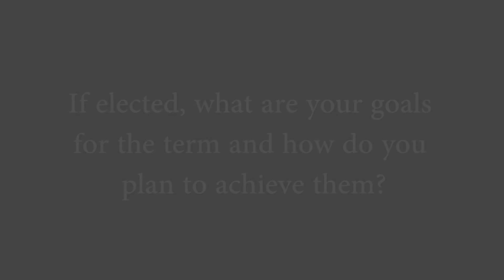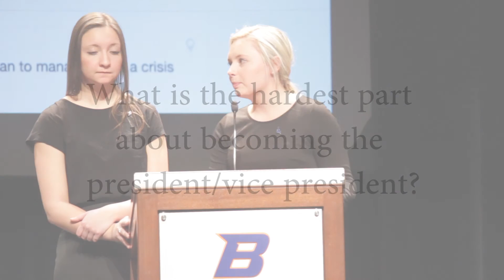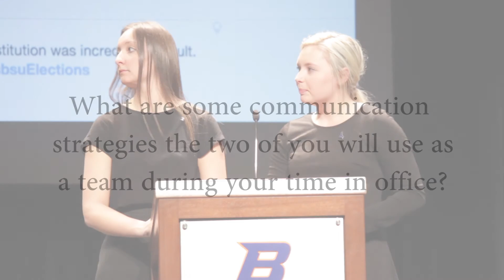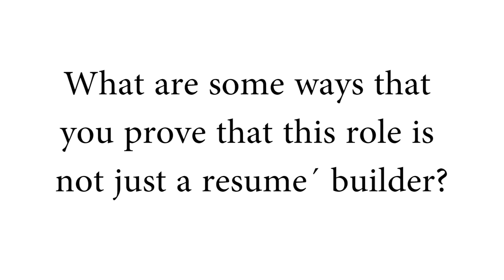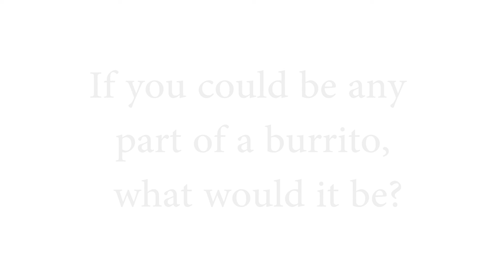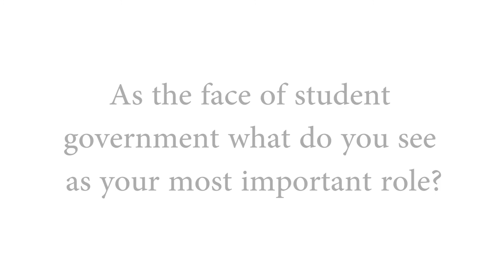ASBSU Student Debates - President & Vice President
Voting is open between March 15th & 16th. Be sure to vote!